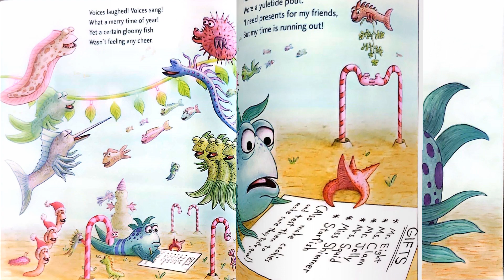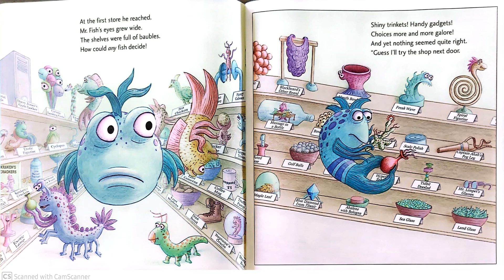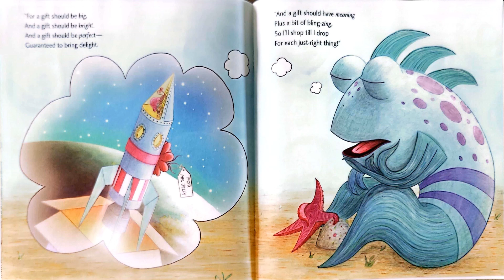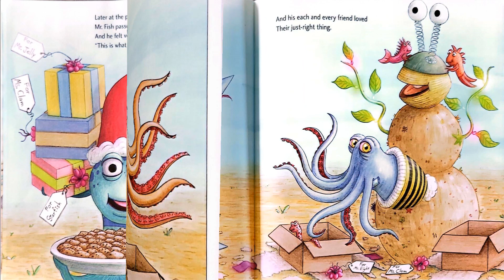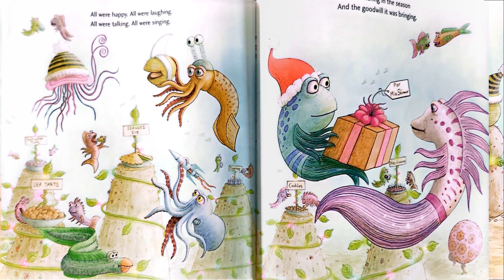Read Aloud- The Not Very Merry Pout Pout Fish by Deborah Diesen